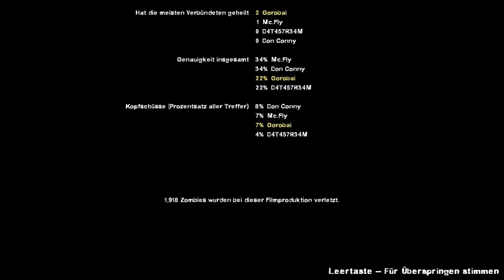Let's Play Left4Dead2: #020 [Deutsch/German] - Auf dem Bus der Tatsachen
KaffeeBecherLP präsentiert: Left 4 Dead 2

In Left 4 Dead 2 geht es darum, dass eine Krankheit dabei ist die Menschheit auszulöschen und alle in Zombies zu verwandeln. 4 Überlebende, Francis, Zoey, Louis und Bill (gespielt von: D4T4, Conny, Mc.Fly und Gorobai) versuchen zu flüchten. Dabei stellen sich ihnen viele Zombies und andere Gafahren in den Weg. Wird es ihnen gelingen zu flüchten...?